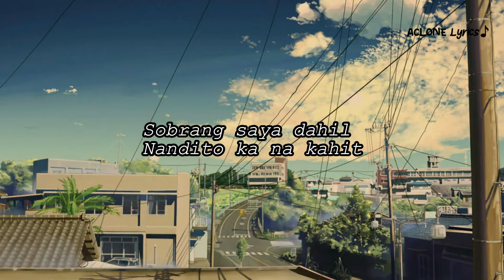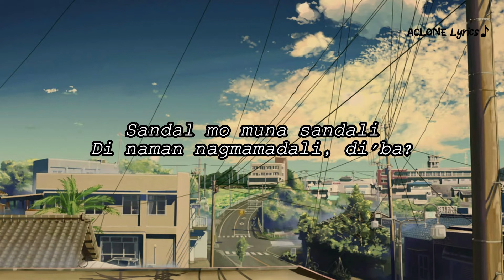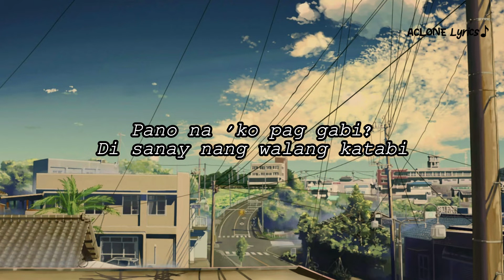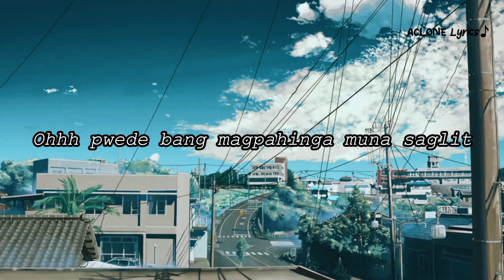Teka lang- Emman (Lyrics)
TITLE: Teka lang
ORIGINAL ARTIST/WRITER/SINGER: Emman

Lyrics:

Pabagalin muna natin ang ikot ng mundo
Pahintuin mga kamay ng oras sa relo
Dahan dahan
Dahan dahan lang
Dahan dahan

Sobrang saya dahil
Nandito ka na kahit
Mamaya lang
Ay aalis ka na rin agad

Wag ka sanang mainis
Panahon nati'y mabilis
Sandal mo muna sandali
Di naman nagmamadali, di'ba?

Dantay ka muna sakin beh
Sulitin natin ang gabi
Iyong mga problema'y itabi
Labi mo saakin idampi at

Kahit anong lalim
Aking sisisirin
Hindi na mabibitin
Pa sa aking gagawin

(Ako'y sasayaw sa himig mo atin ang gabi na 'to)
(Takasan natin ang gulo, lilipad papalayo)

Dahan dahan
Dahan dahan lang
Dahan dahan

Dahan dahan ka lang
Ngayon alam ko namang
Hanggang dito ka lang
Kalaban ang orasan

Pano na 'ko pag gabi?
Di sanay nang walang katabi
Di naman nagmamadali, kaya

Dahan dahan
Dahan dahan lang
Dahan dahan

Ohhh pwede bang magpahinga muna saglit
Dahan dahan lang

Source: Musixmatch